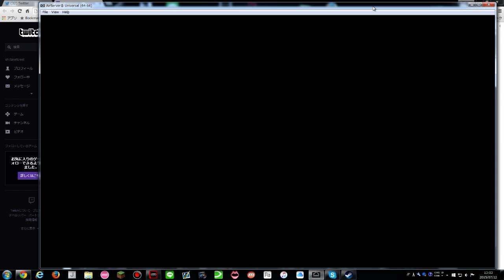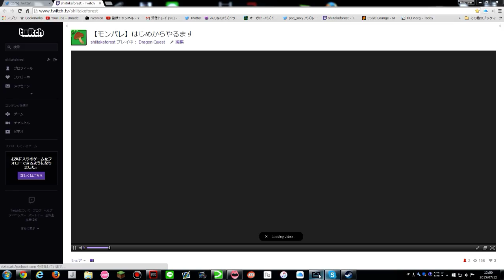【モンパレ】はじめからやるます part1